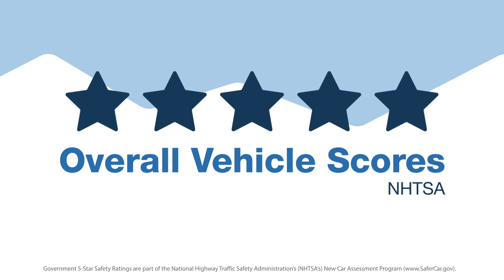Subaru GlobalPlatform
global platform animated at Designory Long Beach